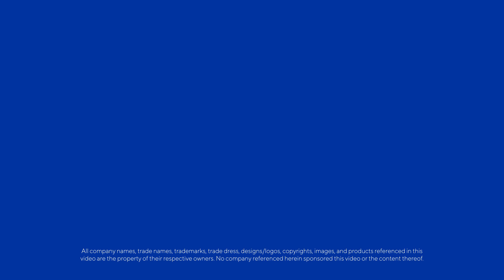From Piloting Fighter Jets to Developing AI | Missy Cummings | Inclusion in Tech | Cognizant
At Cognizant’s Inclusion in Tech: Work of Belonging conference, Cognizant VP and Managing Director of the Center for the Future of Work, Ben Pring, sits down with Mary “Mary” Cummings. Missy is currently a Professor at Duke University and the Director of the Duke Robotics Labe. Interestingly, Missy began her career as one of the first female fighter pilots in the U.S. Navy. Working in predominantly male fields – the military, tech, academia – Missy understands the prevalence of sexism, bias and gender discrimination. Missy’s expertise is in human-machine interaction. As a “techno-realist” working day-to-day in Robotics and Artificial Intelligence (AI), her job is not only to predict the future of technology but also to guide the tech to be safe and efficient. Hear Missy talk about which industries are ready for full-on automation and which haven’t caught up to the hype yet. The bottom line is you need a collaborative balance where humans can tap their creativity and judgment, and machines handle the data and grunt work.